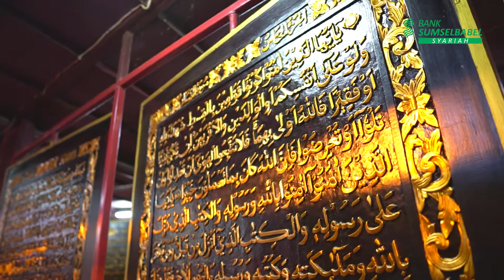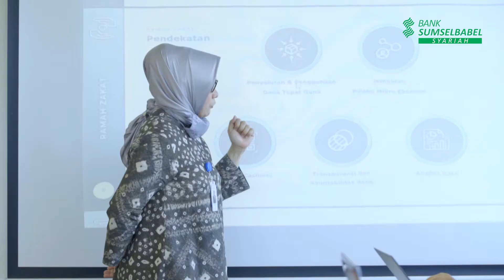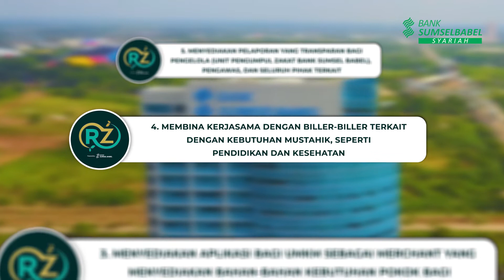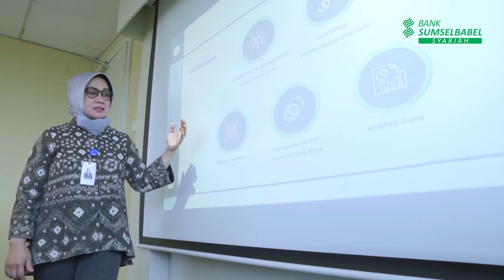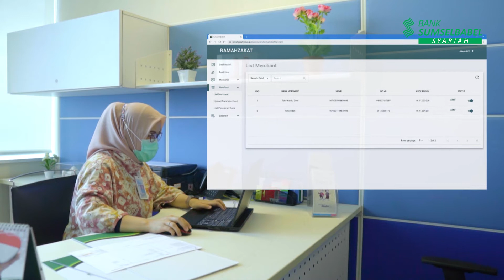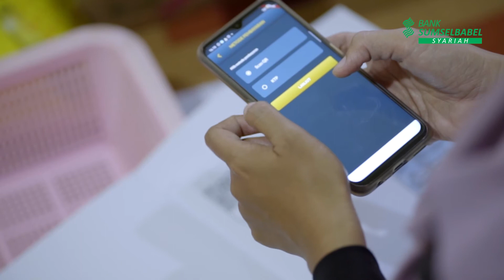RAMAH ZAKAT BANK SUMSEL BABEL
MUSI KREATIF INDONESIA
Rumah produksi yang berbasis di Palembang yang memproduksi Iklan, Film, Branded Content, Company Profile, Music Video, After Movie dan semua jenis audio visual.